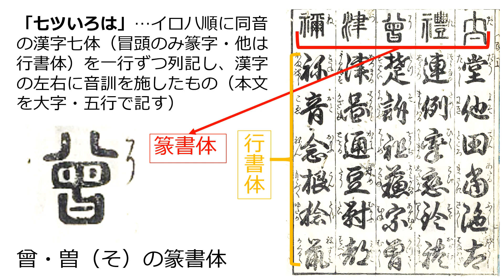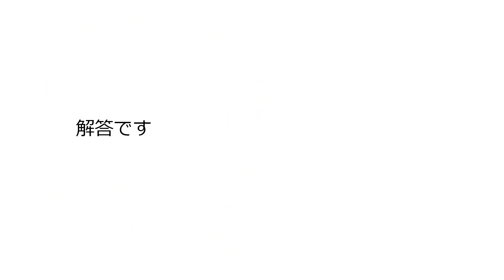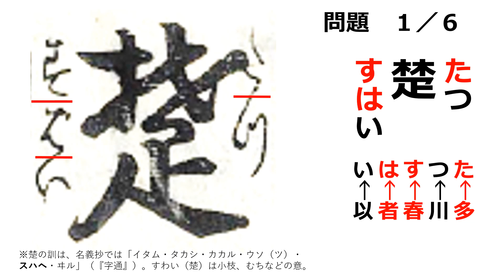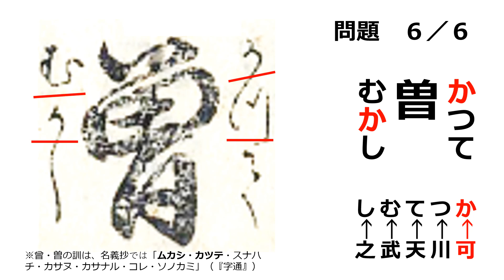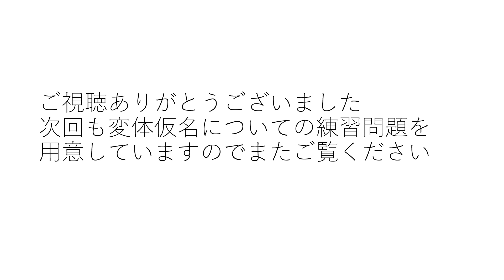変体仮名「そ」について（About the variant kana "そ（letters pronounced "so"）"）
『七以呂波万字宝』という往来物を題材にして、変体仮名の「そ」について紹介しています。現行のひらがなとは異なる書体をご覧ください。

This video introduces the variant kana "そ（letters pronounced "so"）" using the text "Nanatsu-iroha Manjidakara" as the subject. Please take a look at the typeface, which is different from the current hiragana.